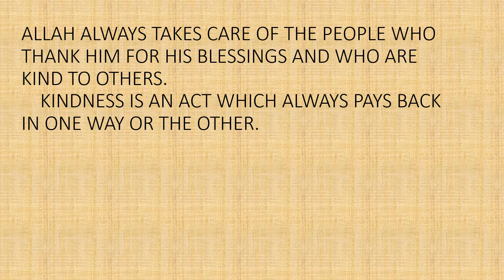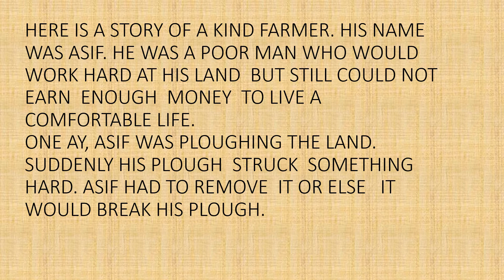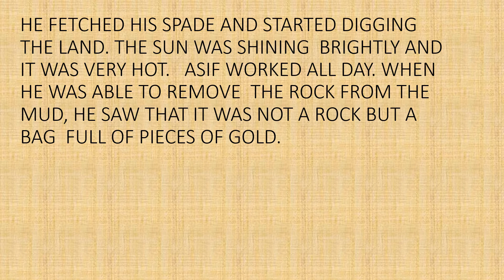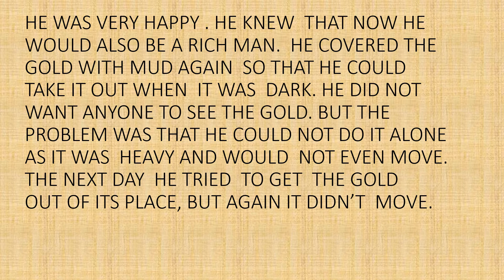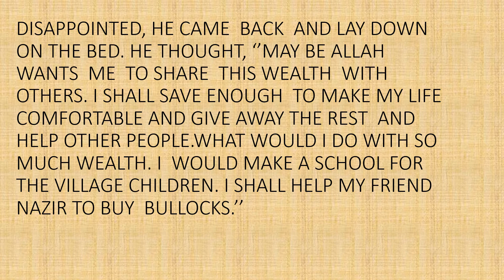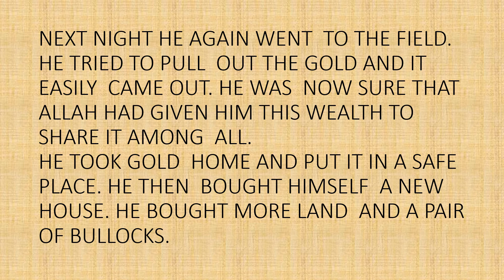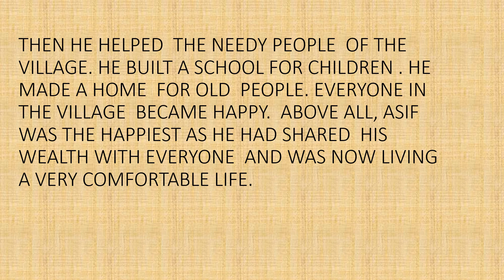THE KIND FARMER unit 23 class 3 modern english